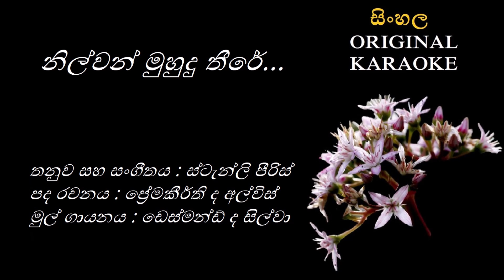Nilwan Muhudu Theere - නිල්වන් මුහුදු -KARAOKE- Desmon de Silva/Premakeerthi de Alwis/Stanly Peiris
පද රචනය : ප්‍රේමකීර්ති ද අල්විස්
තනුව සහ සංගීතය : ස්ටැන්ලි පීරිස්
ගායනය : ඩෙස්මන්ඩ් ද සිල්වා